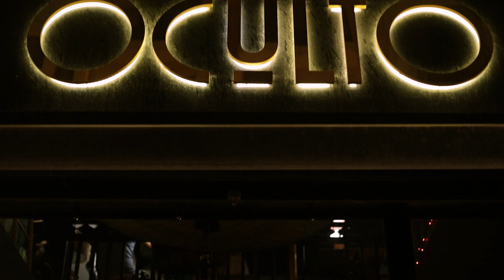Oculto Bar Promo, Alicante - Commercial Video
Oculto - Creative coctails, music and drinks bar promo advert

More on my other YT chanel VICKY ANVI or insta vickyanvi_